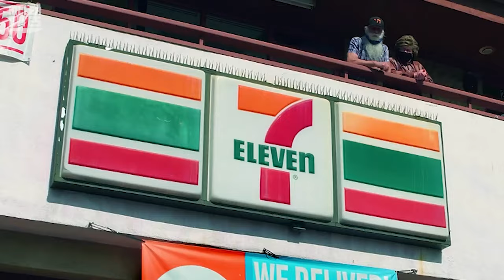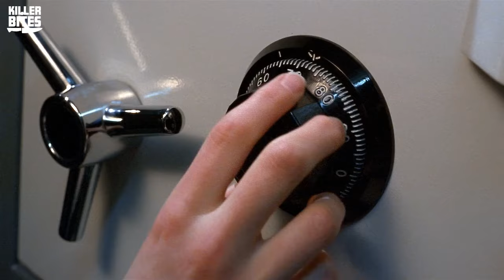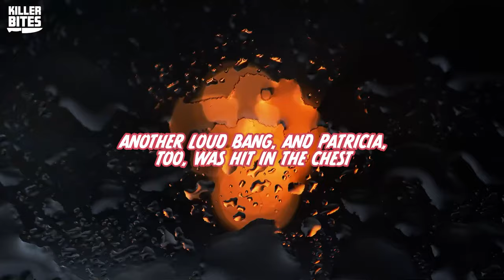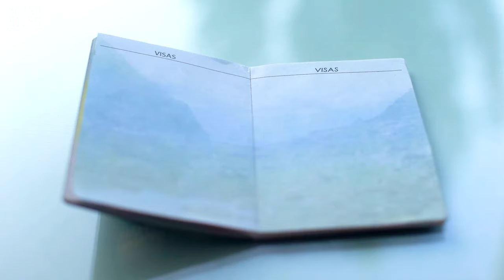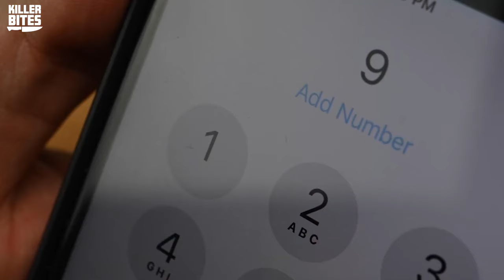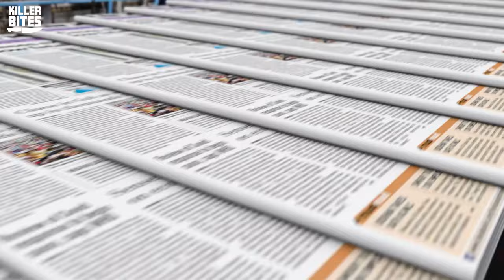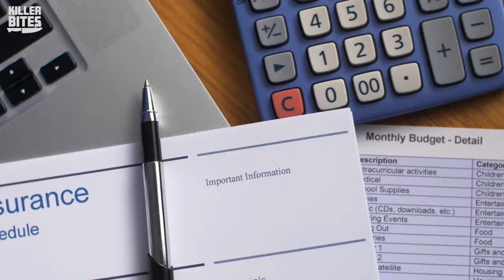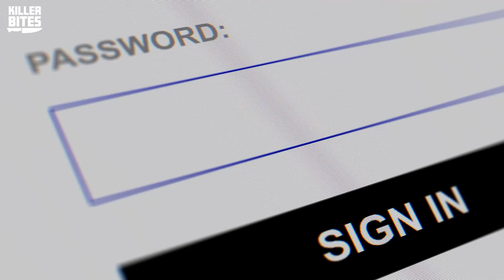My Foster Mum Dragged Me Behind a Van | True Crime Documentary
Eunice Spry was obsessed with maintaining a flawless facade in the eyes of society. However, behind closed doors, she unleashed her cruel and abusive tendencies on the vulnerable children under her care, from which they never fully recovered. Another story of shattered innocence is the Oakland County Child Killer Case, where four children endured unimaginable torment and met tragic fates without ever receiving the justice they deserved. Explore these chilling narratives and more in today's video.

0:00 - Britain's Most Evil Mother | Eunice Spry
12:41 - The Oakland County Child Killer
26:20 - Robbery Gone Wrong In Caribbean Resort
36:59 - A Day Of Celebration Turned Dark – The Whitaker Family
51:14 - The Gruesome Case Of Tim McLean and Vince Li
1:02:27 - The FORT BRAGG Cases - Are They Covering It Up?
1:15:39 - The Origins Of The Bunny Man
1:28:30 - The Frustrating Unsolved Case Of Suzanne Jovin
1:43:33 - Mysterious Disease Leaves Man In Crippling Pain
1:48:03 -The Woman Who Went Missing Three Times

Brace yourself for a mind-bending plunge into the abyss of true crime with Killer Bites! If you have an insatiable appetite for murder, mystery, and mayhem, you've come to the right place. Get ready to satisfy your darkest curiosities as we delve into the blood-stained tapestry of real-life crimes.

Join our elite team of Allie, Brandi, Mack, and an ever-growing circle of fellow thrill-seekers as we peel back the layers of chilling true crime cases. From notorious killers to unsolved enigmas, we leave no stone unturned in our relentless pursuit of justice.

Get ready to feed your fascination, ignite your curiosity, and embark on a spine-chilling journey that will keep you on the edge of your seat. Killer Bites is your gateway to the most twisted tales of true crime. Brace yourself—it's about to get deadly.